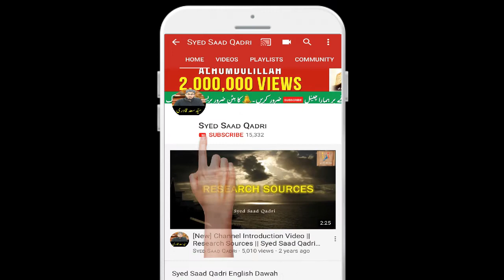Medina ke Fazilat